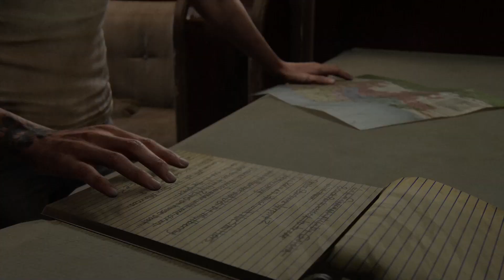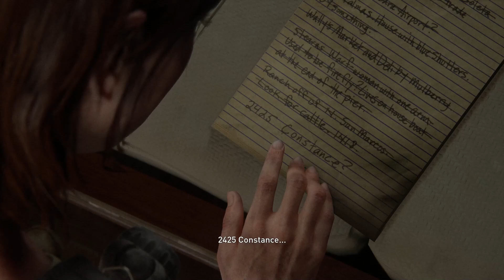THE LAST OF US 2 2425 Constance Walkthrough Gameplay Ep49 Ps4Pro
This is THE LAST OF US 2 2425 Constance Walkthrough Gameplay Ep42 ps4pro all in 1080p HD 60FPS for good quality and in this episode i went to the address 2425 CONSTANCE check out my channel for more of my gameplay walkthrough here ➔